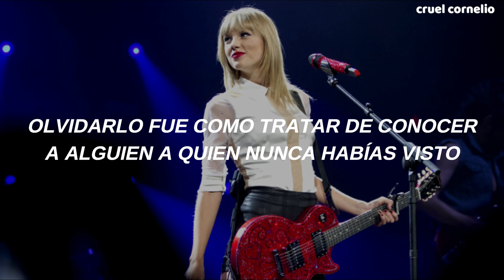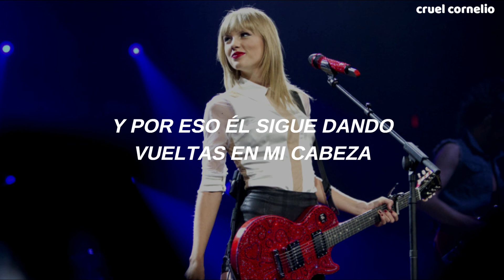Taylor Swift - Red (Taylor's Version) // Traducida al Español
En "red" taylor representa las emociones en una relación amorosa con colores. cuando se trata de malas emociones las trata como las de color azul o color oscuro, pero se refiere al color rojo cuando habla de los buenos momentos de la relación.
STREAM RED (Taylor’s version)❤

red (taylor's version) - lyrics

Loving him is like driving a new Maserati
Down a dead-end street
Faster than the wind, passionate as sin
Ending so suddenly
Loving him is like trying to change your mind
Once you’re already flying through the free fall
Like the colours in autumn, so bright
Just before they lose it all
Losing him was blue, like I’d never known
Missing him was dark gray, all alone
Forgetting him was like trying to know somebody you’ve never met
But loving him was red
Loving him was red
Touching him was like realising all you ever wanted
Was right there in front of you
Memorising him was as easy as knowing all the words
To your old favourite song
Fighting with him was like trying to solve a crossword
And realising there’s no right answer
Regretting him was like wishing you’d never found out
That love could be that strong
Oh, red
Burning red
Remembering him comes in flashbacks and echoes
Tell myself it's time now, gotta let go
But moving on from him is impossible
When I still see it all in my head
In burning red
Burning, it was red
Oh, losing him was blue, like I’d never known
‘Cause loving him was red
Yeah, yeah, red
Oh, burning red

And that’s why he’s spinning ‘round in my head
Comes back to me burning red
Yeah, yeah

His love was like driving a new Maserati

Toda la música, clips, animaciones, superposiciones, texturas, fotos, etc. pertenecen a todos los artistas respectivos.